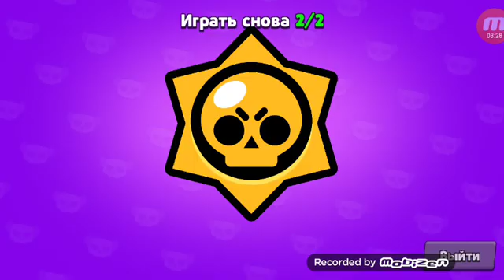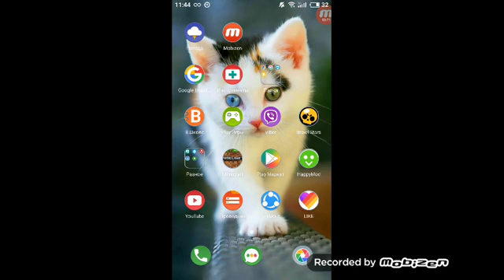29 мая 2019 г.